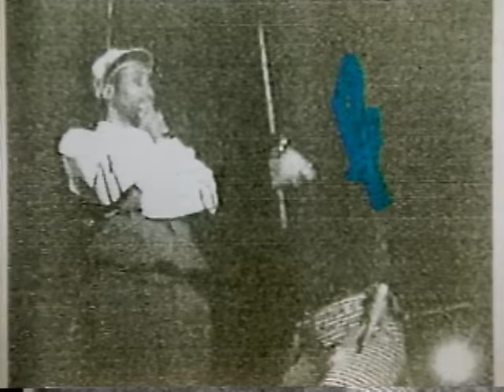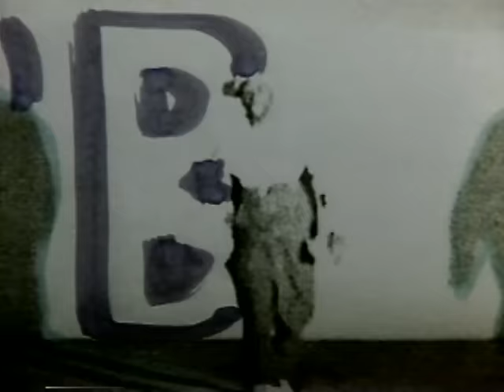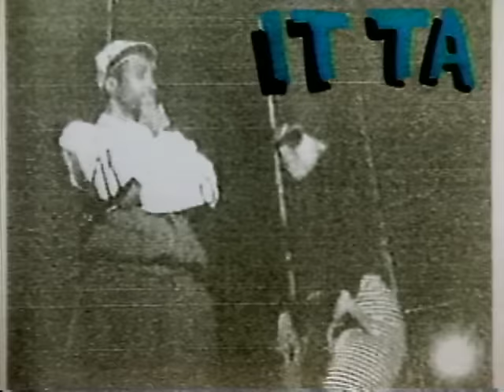Rob Base & DJ EZ Rock - It Takes Two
Rob Base & DJ EZ Rock's official music video for 'It Takes Two'. Click to listen to Rob Base & DJ EZ Rock on Spotify

Lyrics:

It takes two to make a thing go right
It takes two to make it outta sight
Hit it!

I wanna rock right now
I'm Rob Base and I came to get down
I'm not internationally known
But I'm known to rock the microphone
Because I get stoopid, I mean outrageous
Stay away from me if you're contagious
'Cause I'm the winner, no, I'm not the loser
To be an M.C. is what I choose 'a
Ladies love me, girls adore me
I mean even the ones who never saw me
Like the way that I rhyme at a show
The reason why, man, I don't know
So let's go, 'cause

Hit it!